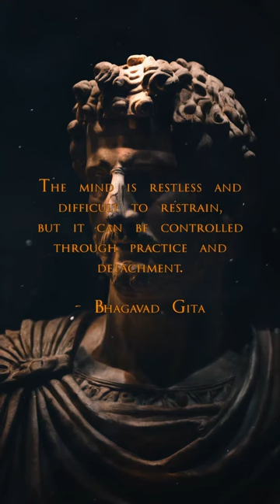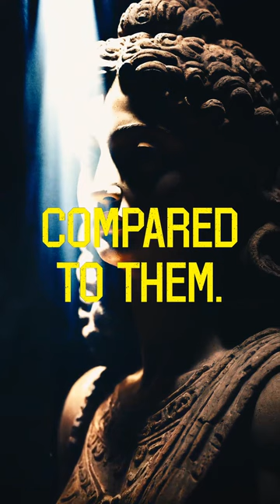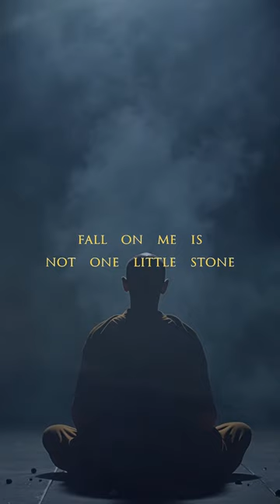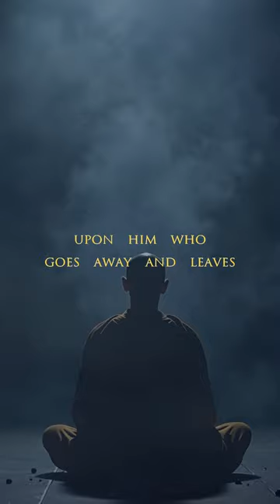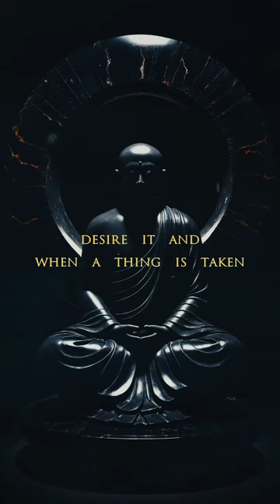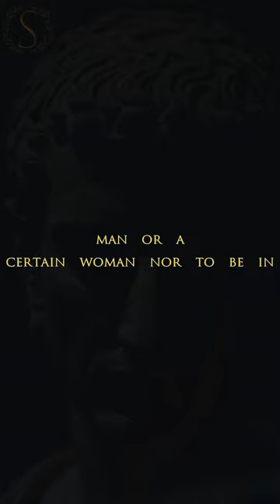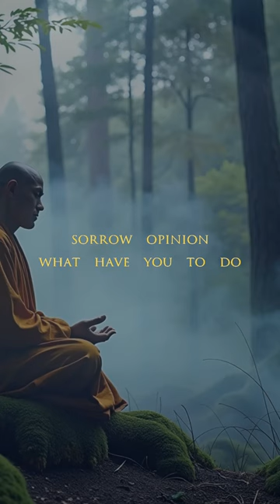Stoic Radio - Why is "Meditations" important? (Sub-Conscious Stoic)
Stoic FM Radio Station - Sub-Conscious Stoic Radio- Motivational Quotes Video Workout - Stoic Relaxation and Mindfulness music - Stoic Radio - Why is "Meditations" important? (Sub-Conscious Stoic)